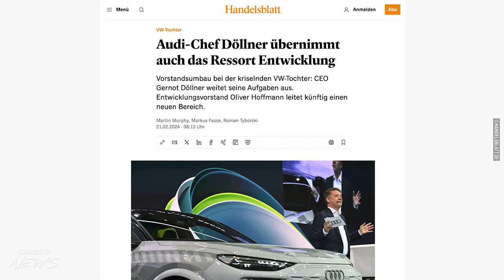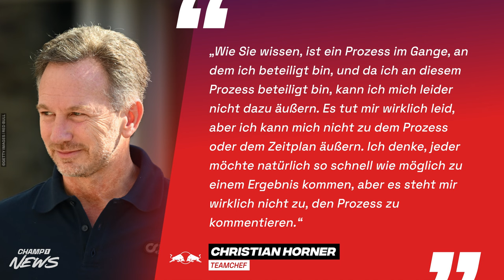Große Personal-Rochade: Audis Formel 1-Pläne vor dem Aus / Ersetzt Andreas Seidl Christian Horner?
Kanalmitglied werden und exklusive Vorteile erhalten:
➡ Alle Infos zu Champ1 und weitere Formel 1-News gibt es

Beschreibung:

Es wird weiterhin alles andere als langweilig - zumindest mal abseits der Rennstrecke, wo in diesen Tagen die Testfahrten in Bahrain stattfinden. Während so ziemlich alle Augen auf Christian Horner liegen, der sich am zweiten Tag während einer Pressekonferenz der Teamchefs Fragen der anwesenden Journalisten ausgesetzt sah, die Mercedes-Teamchef Toto Wolff bereits einen Tag zuvor, als einziger im Übrigen, kommentierte, gibt es nun auch Berichte, dass hinter den Kulissen bereits fieberhaft nach einem potenziellen Horner-Nachfolger gearbeitet wird. In diesem Zusammenhang fällt auch der Name Andreas Seidl, der nach der Saison 2022 von McLaren zu Sauber ging, um dort den Audi-Einstieg vorzubereiten. Nachdem es nun in den vergangenen Wochen ruhig um die VW-Tochter wurde, gibt es nun erneute scharfe Spekulationen um ein Audi-Aus. Wie es dazu kam und wer damit zu tun hat, ist Teil unserer "Champ1 News"-Ausgabe am Donnerstagmittag.